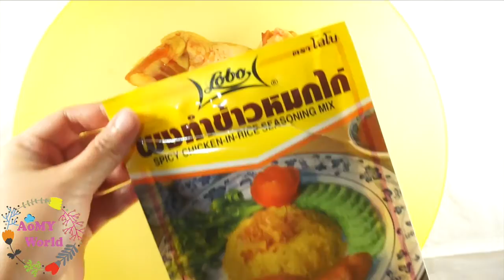ออมมี่ เข้าครัว | ข้าวหมกไก่ โลโบ้ จากหม้อหุงข้าว | HOW TO MAKE Chicken Biryani in Rice Cooker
ออมมี่ เข้าครัว | หุงข้าวหมกไก่ โลโบ้ จากหม้อหุงข้าว ฉบับง่ายๆ รวดเร็วทันใจ | HOW TO MAKE Chicken Biryani in Rice Cooker